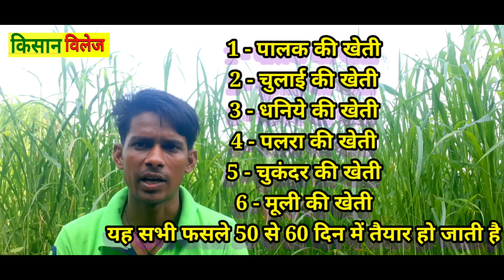सितंबर के महीने में करे ये 6 फसलों की खेती , मिलेगा लाखों में मुनाफा । septumber & octumber में खेती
सितंबर के महीने में करे इन 6 फसलों की खेती , मिलेगा लाखों में मुनाफा । septumber & octumber में करे ये खेती
आप भी इन फसलों की खेती करके अच्छा लाभ कमा सकते है